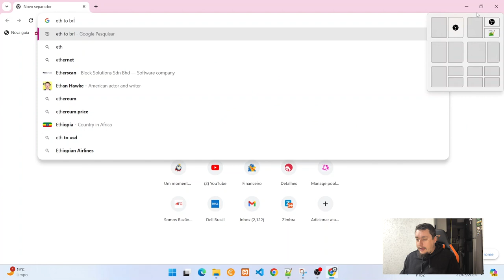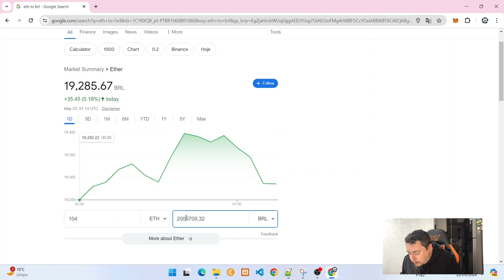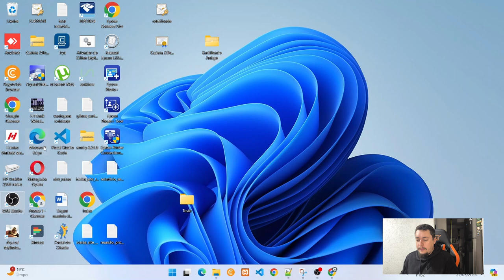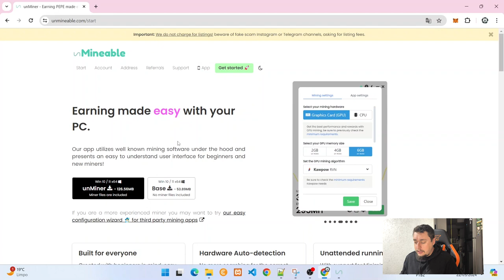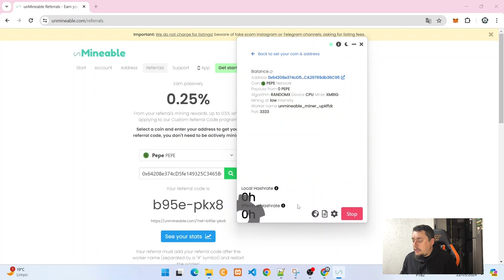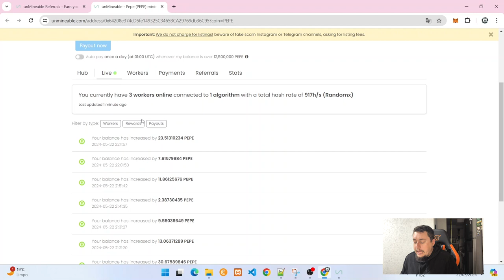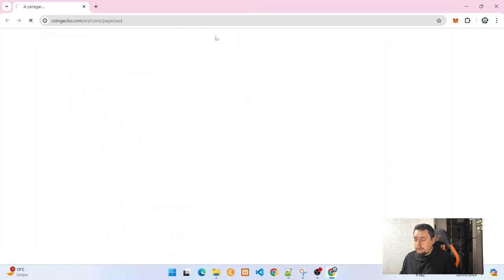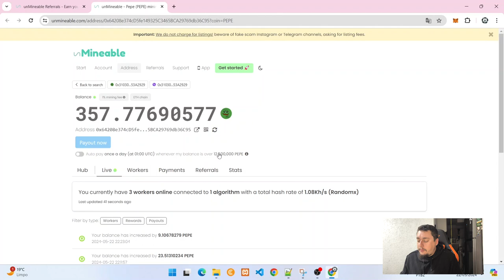Minerando Pepe Coin Na Prática - Unmineable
Hoje comecei a minerar Pepe Coin, será que vai dar boa?